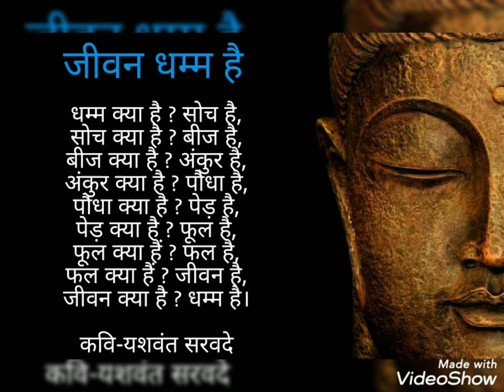JEEVAN DHAMMA HAI | कवि - यशवंत सरवदे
JEEVAN DHAMMA HAI | YASHWANT SARWADE